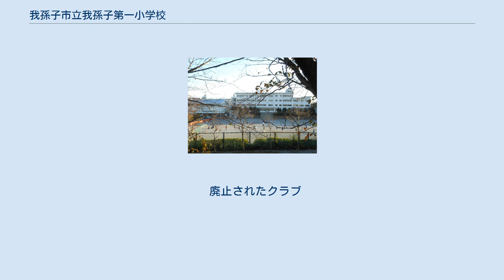我孫子市立我孫子第一小学校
我孫子市立我孫子第一小学校（あびこしりつ あびこだいいちしょうがっこう）は、千葉県我孫子市を通る国道356号線近くにある公立小学校。
通称は「一小」（いっしょう）。
我孫子市でも歴史が古い小学校である。
我孫子駅から歩いて15分のところにある。
 正門を入ってすぐ右手より、校庭を右半分囲むように、グリーンウォールと呼ばれる森と道がある。
2段構造になっており、2段目の排水溝にはオタマジャクシや水中生物などが生息している。
木登りができる木が多く、子どもたちの遊び場としても人気が高い。
また、マラソン大会でのコースにもなっている。
 平成15年度まで、日本で愛鳥モデル校に指定されていた。
校内には、他校にはあまり例の無い、「野鳥観察クラブ」「愛鳥委員会」と呼ばれる組織が存在し、各教室のドアの窓は鳥がデザインされている。
また、「鳥の博物館 空の仲間たち（通称：鳥の部屋）」という教室が存在し、「野鳥観察クラブ」「愛鳥委員会」の活動場所の他、鳥に関する本やビデオ、鳴き声が収録されたCDなどの資料が大量に補完されており、誰でも閲覧することができる。
 後述するクラブ活動の一つで、手賀沼や学校周辺を散策し、時には外部講師の方の指導も受けて、野鳥観察を行う。
観察は記録に取り、後で整理をする。
平成13年度には、夏休みに「ツバメ探検隊」と称し、市内各地でツバメの巣を探してマップにした。
また、ツバメの巣のある家の方などにお話を伺い、いつごろからつくり始めたのかなど、詳しい情報を収集。
さらには「我孫子市鳥の博物館」の方からも、ツバメについてお話を伺い、最終的には論文にまとめ、現在は「鳥の博物館」に報告資料として保管されている。
校内のクラブでも最も活動に時間をかけるクラブである。
 1872年（明治5年）9月4日に学制が公布され、近代的学校制度として小学校が設立されることになった。
 運動部 文化部 その他 年に10回、一ヶ月に1・2回ほど、クラブ活動の時間が4年生以上には設けられている。
 廃止されたクラブ